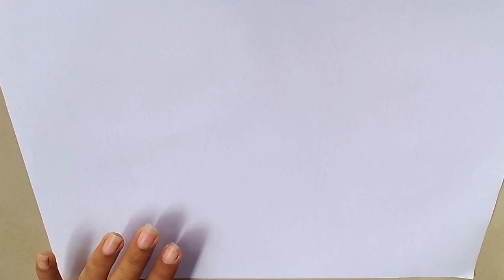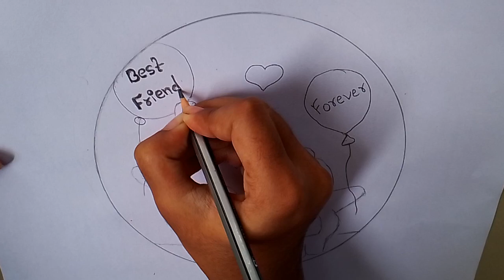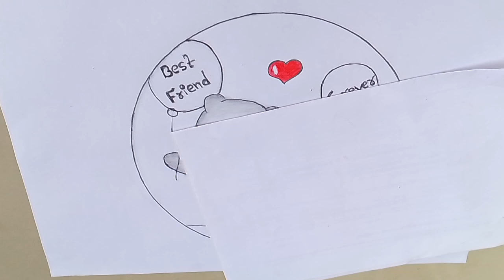How to draw BFF 💞drawing step by step//Best Friend Forever wala drawing/Easy drawing for beginners//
This sketch is very special and so peaceful and bright 🌟❤️

 In today's video I tried to show you that how to draw A Cute Teddy bear 💖BFF drawing  ✏️ Best Friend Forever wala drawing  💑 for beginners with a very very  simple and easiest steps. This is a pencil sketch .

 we can easily draw this sketch with the help of pencil ✏️ no more material is needed . If you want to learn please watch the video till end. so that you can understand it properly.

notifications